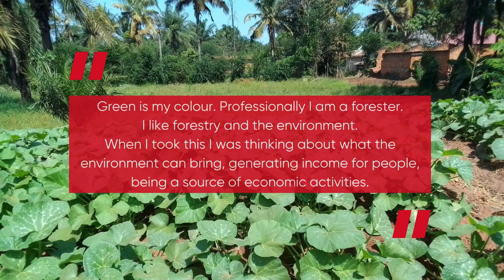Using ethical images in the WASH sector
What do you think this photo is saying about water?

Where is the water in this photo?

This photo does have a message about water, but it might not be what you're expecting.

Look through the photos to read the message the photographer has chosen to tell ➡

This is an example of the ethical storytelling techniques and principles covered in our live online short course "Using ethical images in the WASH sector".

Find out more and register for the course, delivered by The Sanitation Learning Hub

Video description:
A photo shows a green rural scene with left plants in the foreground and trees in the background. There are buildings to the right in the background. Text reads "By: Alpha Ntayomba, Population Development Initiative. Title: A home garden for nutrition and income generation at Katubuka Street in Kigoma town, Tanzania. Theme: Your favourite colour". The photo caption appears as follows: "Green is my colour. Professionally I am a forester. I like forestry and the environment. When I took this I was thinking about what the environment can bring, generating income for people, being a source of economic activities. It’s true that there is no water scarcity here. Beyond those coconut trees in the background there is a pond. Previously there were sanitation campaigns because people were defecating there by the pond. But when the government and agents of change came together, people changed their behaviour and stopped going to the pond to defecate. So, different intervention campaigns stopped open defecation in this area. The photo is about the environment and what people can get from the environment, but also about how people can work together to change behaviour.”